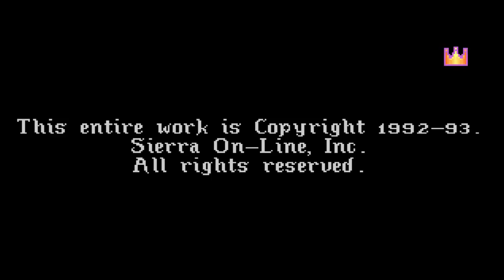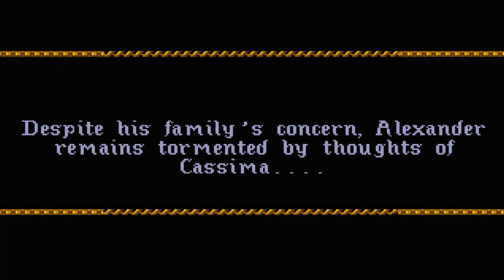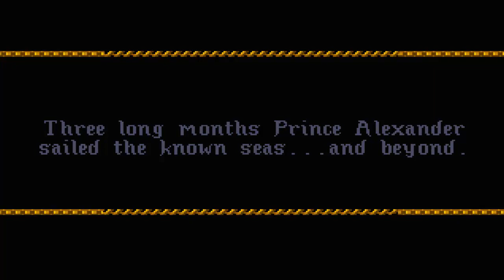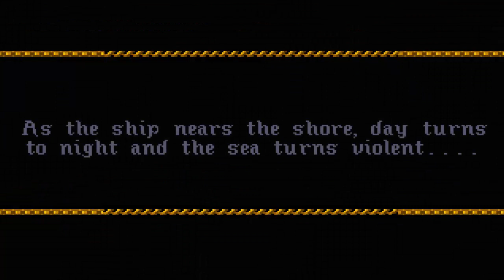Let's Play King's Quest 6 (Episode 1)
Let's Play King's Quest 6! It's arguably my favorite entry in the King's Quest series, and I'm very happy to be joined once again by my bro for this one as we crack jokes and beers all throughout this LP. BTW, when we recorded this LP we didn't account for episodes, so I had to break it up into 4 episodes when possible.